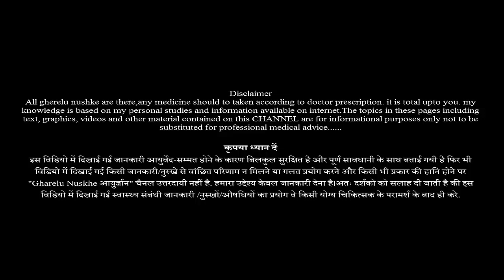बालों से जुड़े सभी रोगो में बड़े काम की है ये चीज || Foods for Hair Problems || Health TIps Hindi